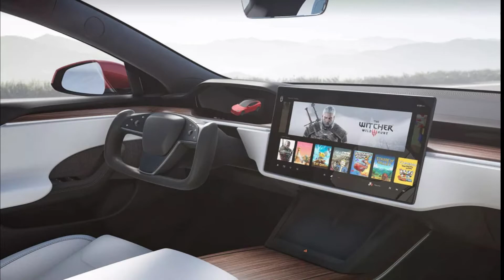NEW TESLA MODEL (S) URDU/HINDI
Tesla Autopilot or Full Self-Driving Capability at any time through your Tesla Account  and the Autopilot software required will be added to your car